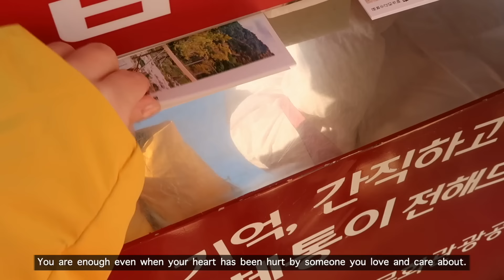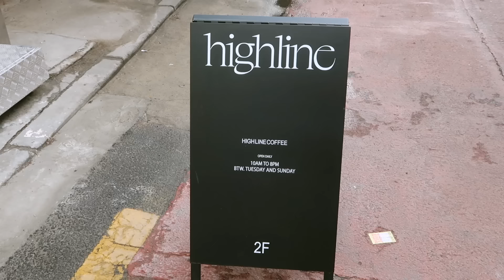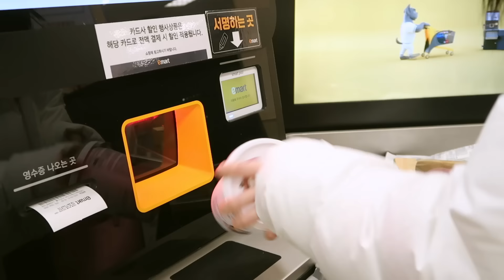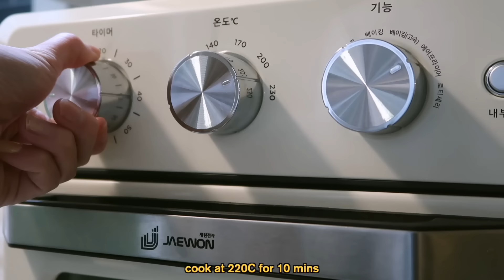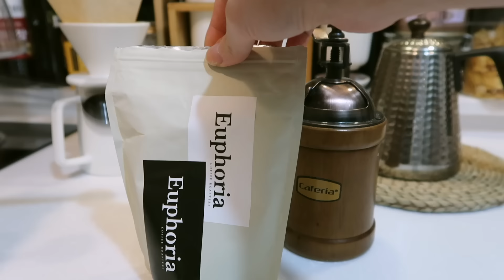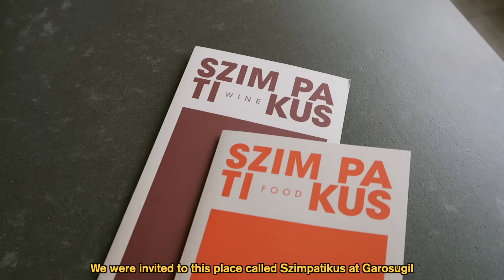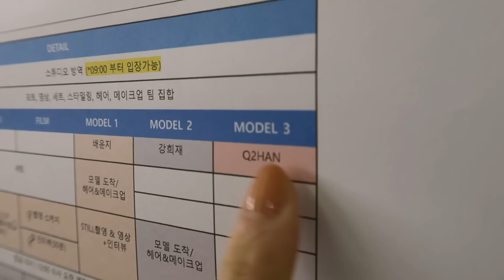Self-Care Vlog In Korea: what I ate, cooking vegan spicy chicken, visiting grandma | Q2HAN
Hi qtees! For today’s self-care vlog in Korea, we’re showing you all the delicious foods that we ate & cooked (the vegan crispy & spicy tofu chicken, as well as the lemon bar that my sister made, was so good), an aesthetic cafe, and restaurant that we visited, our visit to grandma, and behind the scenes of a recent huge photoshoot that we had with Weekend Max Mara. The weather is getting warmer here so you qtees will definitely see more of this type of vlogs in our channel soon! Hope you enjoy a long chill vlog with us qtees❤️

◐ MORE INFO ◑

＋ Highline Cafe
   ＼ 10, Seongdeokjeong 9-gil, Seongdong-gu, Seoul (2nd Flr)

＋ Szimpatikus (Garosu-gil)
   ＼ 16, Gangnam-daero 154-gil, Gangnam-gu, Seoul

◐ PRODUCTION ◑